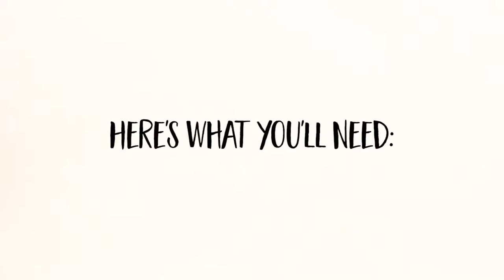Santa Belt Gift Wrap | Christmas Gift Wrapping Ideas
This holiday season, you may not be slipping sable under the tree, but why not wrap up your Christmas gifts with a gift wrapping idea inspired by Mr. Claus himself?

To recreate this look at home, here’s what you’ll need:
- Scissors
- Tape
- Red wrapping paper
- Black tissue paper
- Gold washi tape

After wrapping the gift in red wrapping paper, cut a strip of black tissue paper and fold it into thirds, making a belt across the gift. Tape it to the back of the gift.

Take the gold washi tape and cut a square to go around the belt, creating the buckle.

Sign your card with a heartfelt message and your gift is ready!

Canada’s #1 greeting card company. We make the world a more thoughtful and caring place. EverySingleDay.